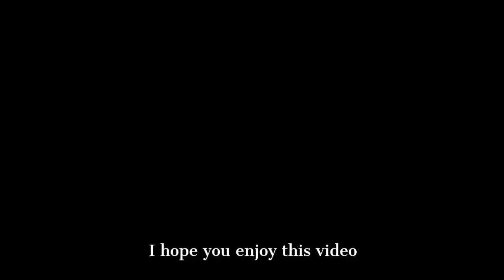Grezzo 2 Project (Tribute)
I don't usually upload this type of videos but I felt that I had to, since there is no tribute to this game. This is just a game, psycho and bloody game. Skip this video if you feel offended.